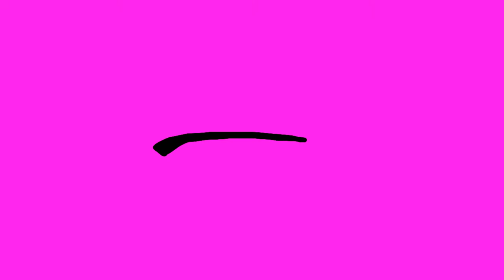pad thai animation | flash warning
This is an art project that i wanted to make. I wanted to practice transitions and yea. Also unhappy thanksgiving because I hate the pilgrims and they stole native land.

I’m trying to make a storytime I swear aughhhhh
Happy holidays! Why do I say also so much- sorry I need to fix that habit. But um I’m going to be making an animation with someone soon

Song: Pad Thai by Jack Stauber

FPS: 12

Time taken: 2 weeks

OCS: idk just some guys ig